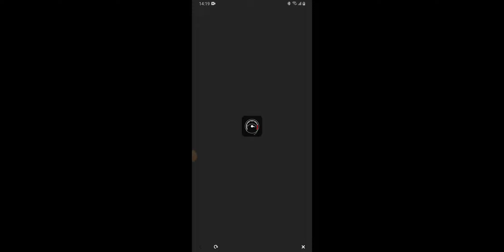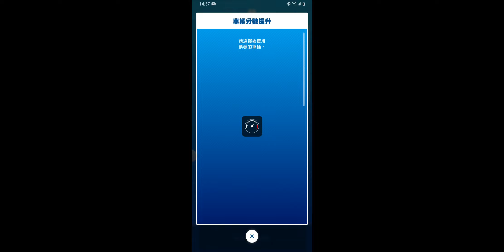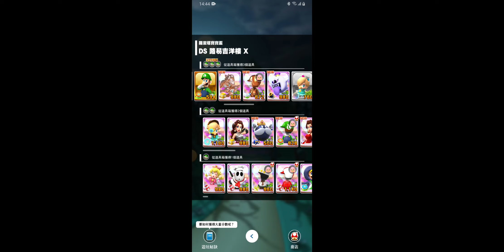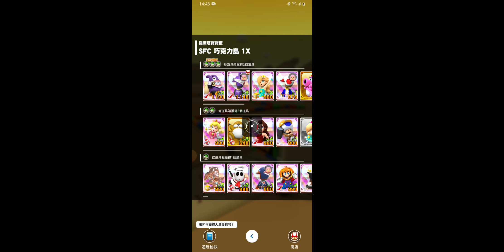Mario Kario Tour 曼谷巡迴賽-洛伊盃、凱瑟琳盃、羅潔塔寶寶盃